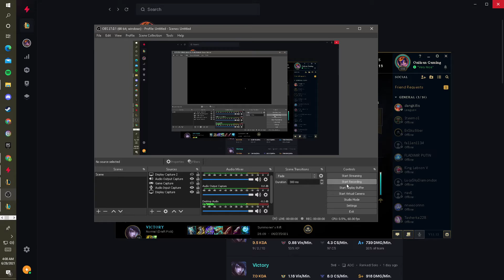-_- Aphelios Jungle Pentakill -_-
Finally my very first pentakill on Aphelios
Sadly it was on blind pick